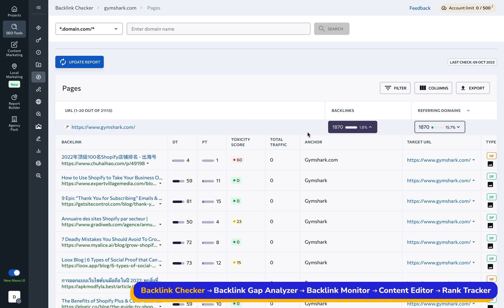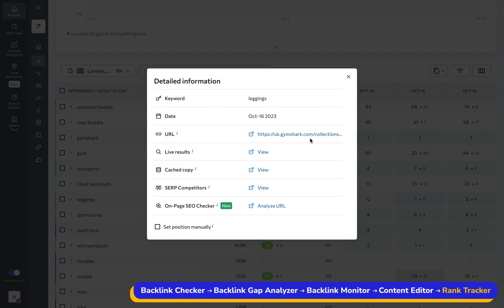How to Improve Off-Page SEO with SE Ranking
Explore the world beyond your website with SE Ranking's quick tutorial on enhancing off-page SEO. Learn how to boost a site's authority through backlinks, social signals, and other trust-building techniques that can propel a site's rankings and credibility in the eyes of search engines.

Jumpstart your journey with our comprehensive Getting Started with SE Ranking course